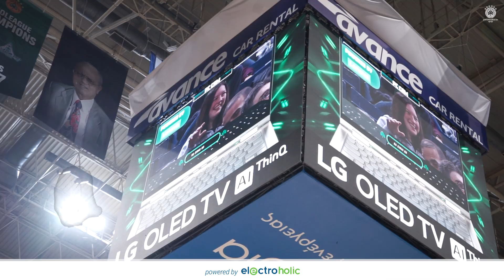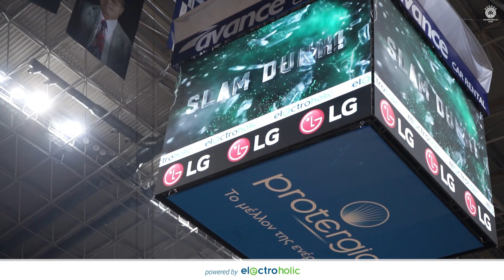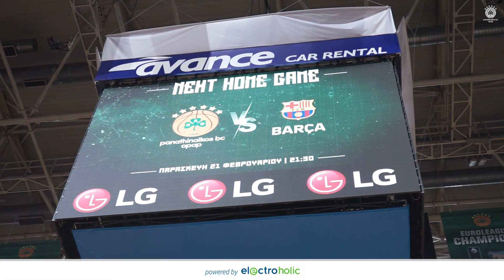Panathinaikos BC OPAP Athens – Zenit St Petersburg 96 - 81| Behind The Scenes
Παναθηναϊκός ΟΠΑΠ – Zenit St Petersburg | Παρακάμερα

Panathinaikos BC OPAP Athens – Zenit St Petersburg | Behind The Scenes